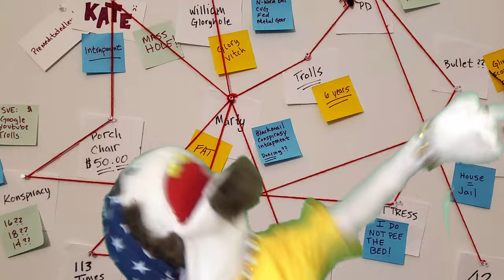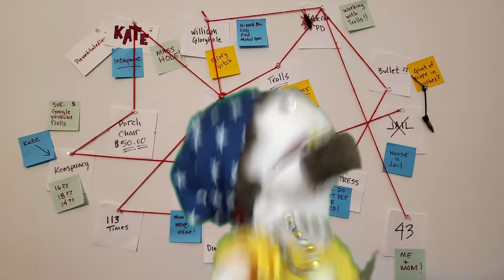Puppet Raxx | Enough is Enough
A huge THANK YOU to the person that made this and let me use it! ❤️❤️